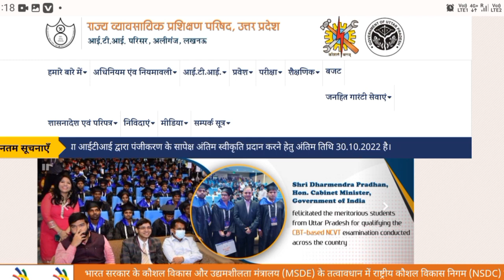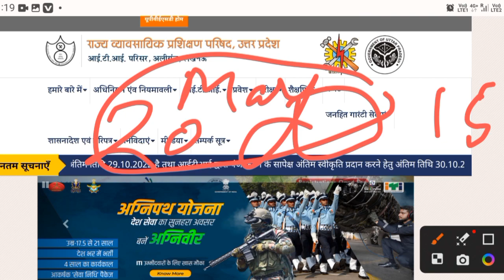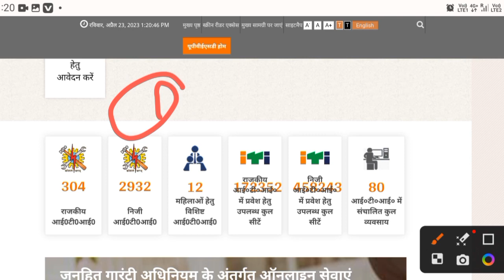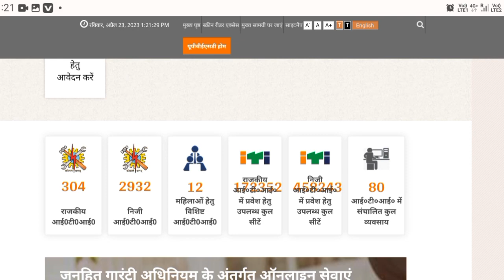iti admission2023👍 पूरा प्रोसेस, ITI admission form 2023, UP ITI admission 2023, ITI new update 2023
up iti admission last date,
 up iti admission last date 2022,
up iti admission 2022 online form kaise bhare,
up iti admission me kya document chahiye